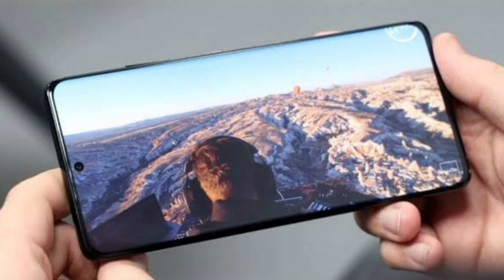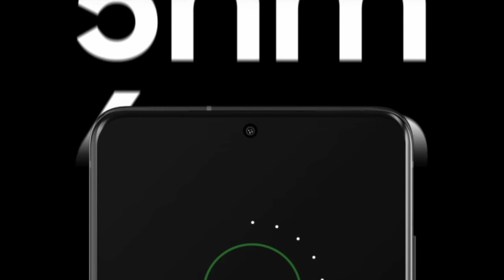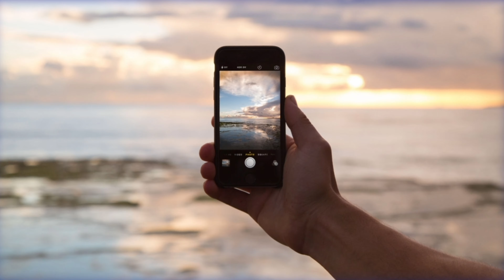IQOO Neo5s | Iqoo Neo 5s 5G | Confirm Lounch Date & Price | IQOO Neo5s Flagship-?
Welcome To Tech Mehara,

🚡🚠नमस्ते ‌दोस्तों, Tech Mehara के नए विडीयों में आपका स्वागत है, दोस्तों हम Upcoming Poco F4 Pro के बारे में जानना है तो ये विडीयों अंत तक देखें | दोस्तों अपने सवाल और सुझाव कमेंट बाॅक्स में जरुर लिखें | अगर आपको विडियों अच्छा लगा तो लाइक करें और कमेंट बाॅक्स में जरुर लिखें और चैनल को सबस्क्राईब जरुर करें

Secondary mic

My GoPro